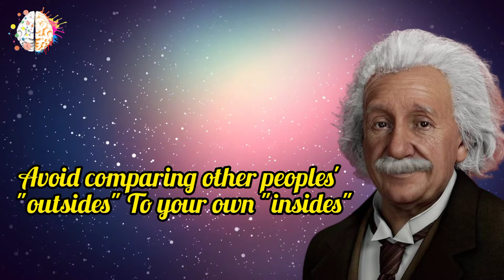7 Things To Do Instead of Comparing Yourself To Others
Today I bring to you 7 Things To Do Instead of Comparing Yourself To Others